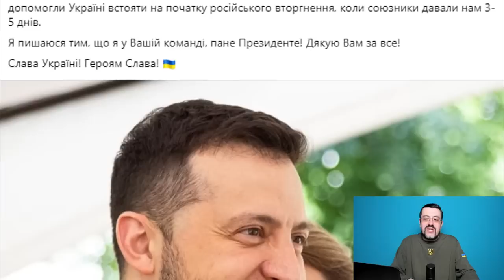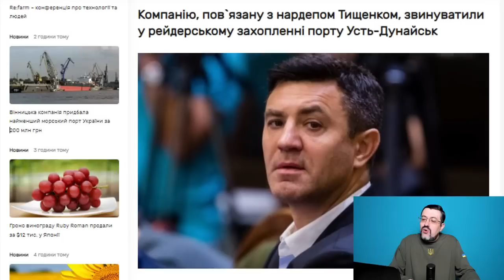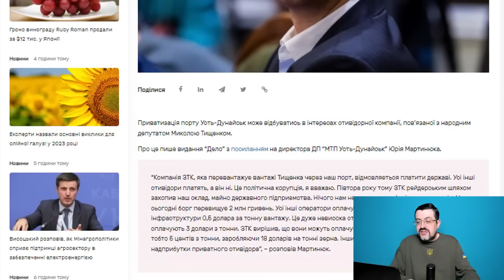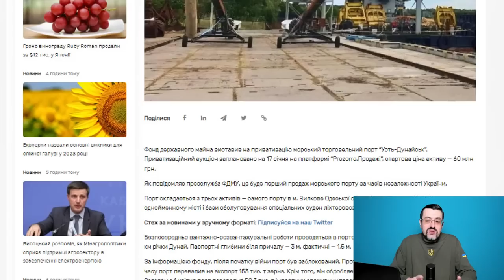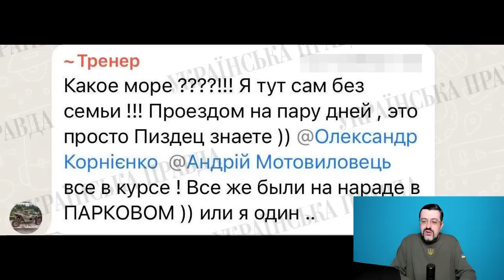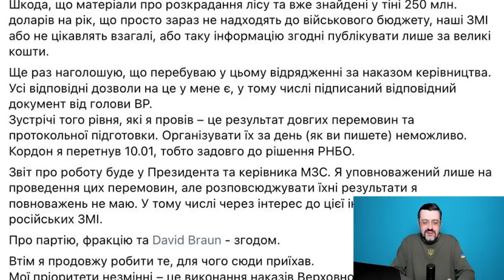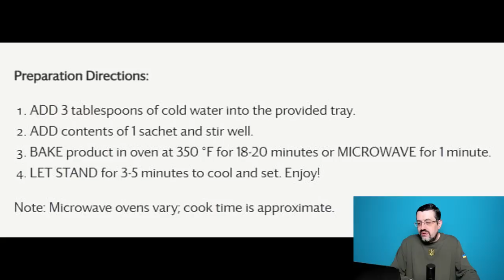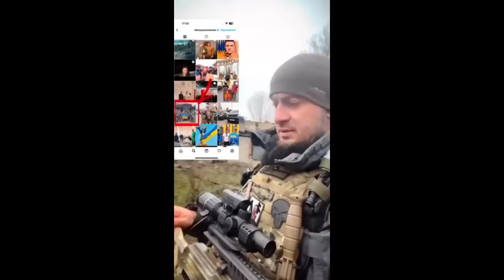Ти що виробляєш? Зеленський в шоці від друга Тищенко. Такої зради від тебе не очікував.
Якщо у вас є бажання допомогти каналу:
Карта UKRSIBBANK: 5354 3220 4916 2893
Карта Приват: 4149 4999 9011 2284
Отримувач: KAZAROV MAKSYM